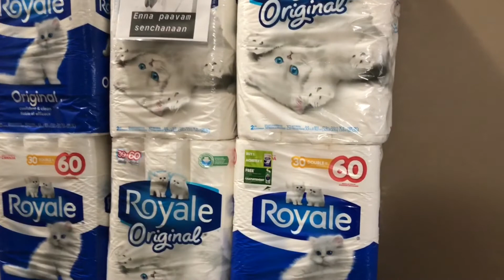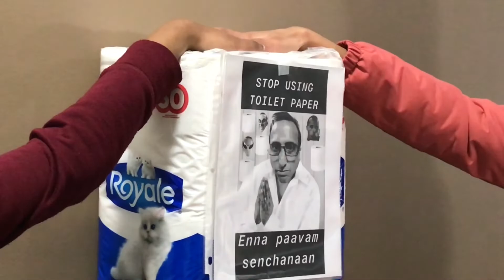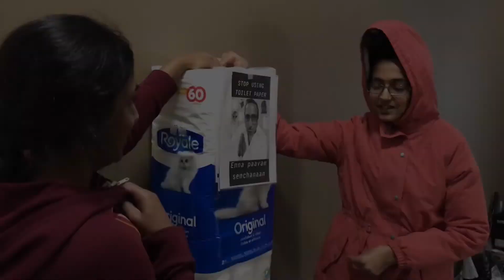Tenasha fights with Kamala aunty {Episode 2}